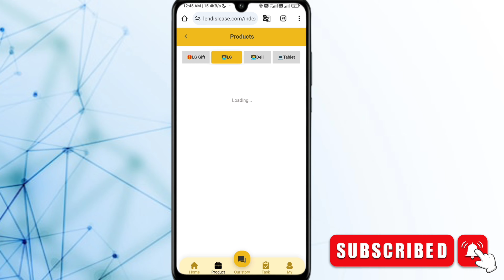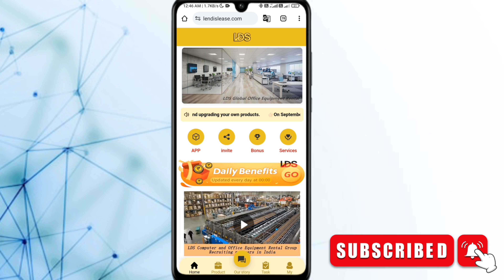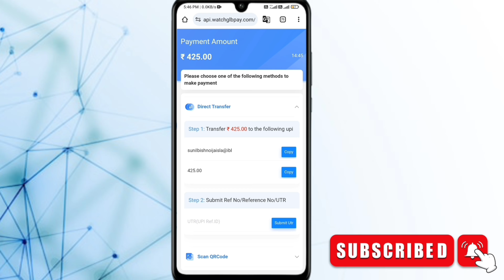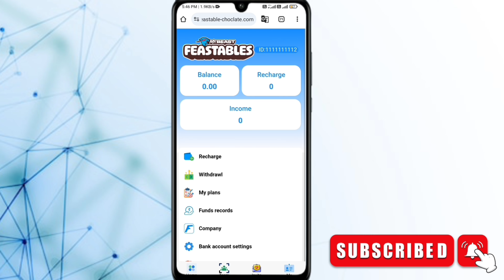Lds Earning App Withdrawal Problem || Lds Earning App New Update || Real or Fake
Lds earning app withdrawal problem
Lds earning app Withdrawal Problem Solved
LLds earning app withdrawal
Lds earning app withdrawal proof
Lds earning app real or fake
Lds earning app se paise kaise withdrawal kare
Lds earning app se paise kaise nikal
Lds earning app se withdrawal kaise kare
Lds earning app withdrawal Solved
Lds app withdrawal problem
Lds app withdrawal
Lds app withdrawal proof
Lds app withdrawal start
Lds app real or fake
lds app
lds
lds earning app
lds app withdrawal
lds app se paise kaise kamaye
lds withdrawal
lds company kya hai
lds company
lds global rental
LDS earning app problem
LDS app new update
LDS app
LDS app
LDS app kab tak chalega
LDS App login
LDS App meaning
LDS App products
LDS App consumer products
LDS App Se Daily Kamao ₹500 With Proof
LDS App Bank Payment Proof
LDS fund App Withdrawal
LDS Fund App Withdrawal proof
LDS App investment app kab tak chalega
LDS app real
LDS App without investment
how to earn money online
LDS Super Investment App
LDS App Proof
LDS App new earning app today
LDS App full information
LDS App website
LDS App EARNING APP WEBSITE
LDS App NEW LONG TERM APP
how make money online
LDS App Fake Hindi
LDS app Me DAILY INCOME KAISE MILEGA HOW TO GET LDS app DAILY INCOME
LDS App se bank me kaise paisa transfer kare
LDS App me paisa kaise milega
LDS App me recharge kaise karen
LDS App catalog
LDS App me paisa lagana sahi hai ya gala
LDS App scam or fraud
LDS App customer care
LDS App money withdraw problem
LDS App download
LDS App se paisa kaise bheje